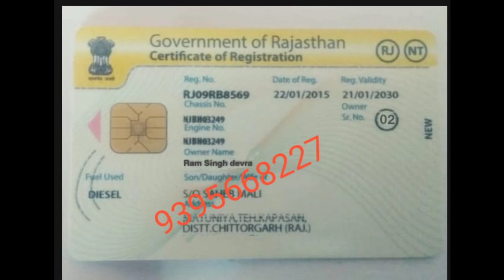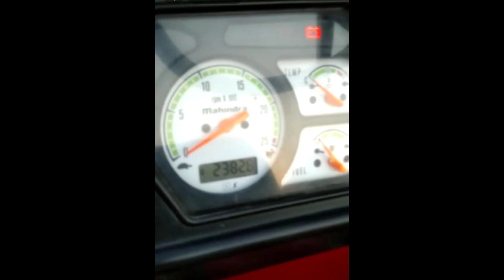📞 📞MAHINDRA 475 DI FOR SALE IN || MADHYA PRADESH || MODEL || 2015 || PRICE || 190000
@រឿងពិតរបស់ធម្មជាតិ

ADDRESS
Model 2015
Rate 190000
Location MADHYA PRADESH

 @Adam tractor
 @Tractorcity (Mahindra tuf)

 @TRACTOREC Тернопіль

VEHICLES @Mex vehicle

: 2009 Mahindra 275 di bhoomiputhra

 nalgonda district nakrekal mandal marrur price190000

number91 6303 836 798: 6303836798

please contact that's nur

@Tractor Guruji

@Tractor Guruji

mobile Realme buds Oppo 5G All-new fire tv

stick Samsung Galaxy S7 tab 4G volte

FANS @CREATIVE Praveen

Amazonafflicte Win by clicking& Amazon best price & products Red mi 10i 5G

mobile Realme buds

Oppo 5G All-new fire tv stick Samsung Galaxy S7 tab 4G volte

promote please